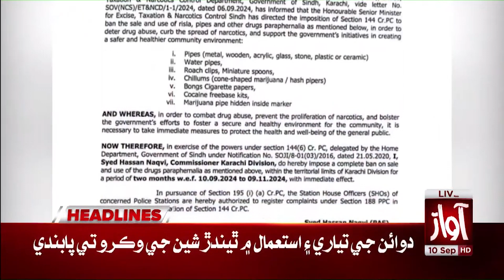National Assembly Session | Awaz Tv News Headlines 02 PM | Big Announcement by the Speaker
Supreme Court Big Decision | Awaz Tv News Headlines 11 AM | Monal Restaurant Case | Supreme Court Big Decision | Awaz Tv News Headlines 04 PM | Chief Justice Qazi Faez Isa's In Action | Auction Premium Number Plates | Awaz News 12 PM Headlines | First Time in the Pakistan History